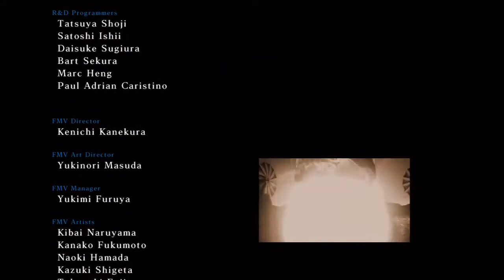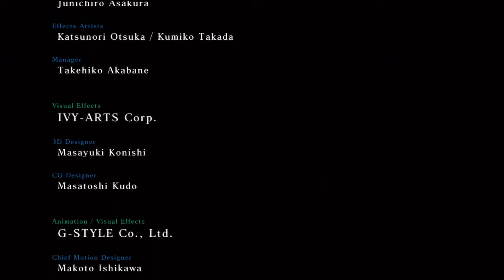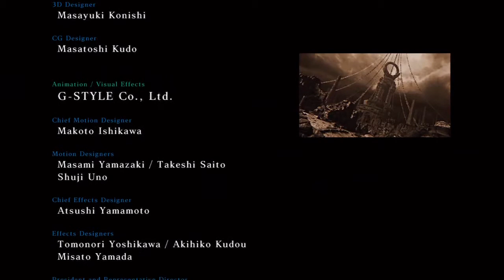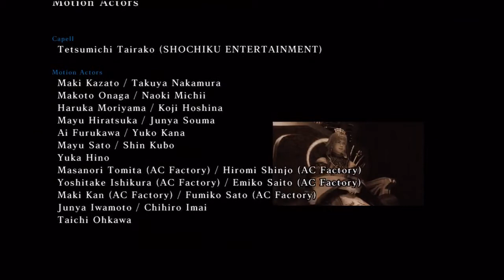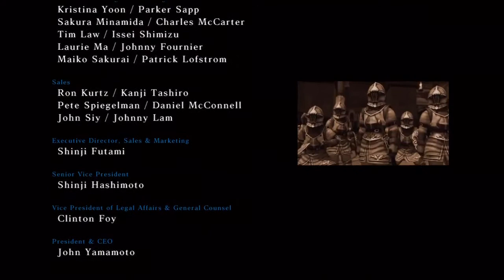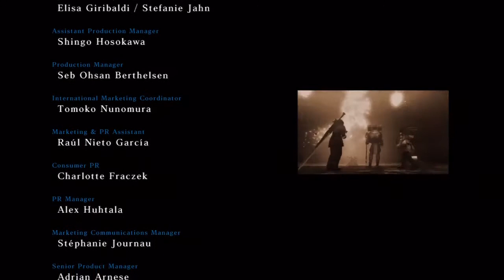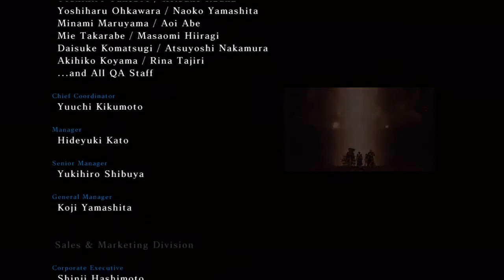[ENDING]Infinite Undiscovery - Part Two [720P]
Ending Part Two

Eugene, now the Prime Minister of Halgita pays a visit to Komachi and Genma to escape the endless assaults of marriage proposals he had been getting back home. Back in Kolton, Kristofer watches over Seraphina and tells her stories of the events that have happened. Balbagan, Rico and Rucha spend their days in Casandra, protecting the lands and property that belong to Capell and Sigmund. They find Michelle 'kidnapped' by a group of thieves, and demand they return her. Little do they know that the thieves have exactly the same idea in mind.

Credit roll.